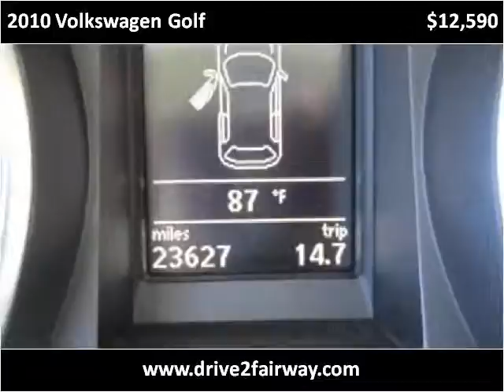2010 Volkswagen Golf Used Cars Salt Lake City UT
This 2010 Volkswagen Golf is available from Fairway Auto Sales.